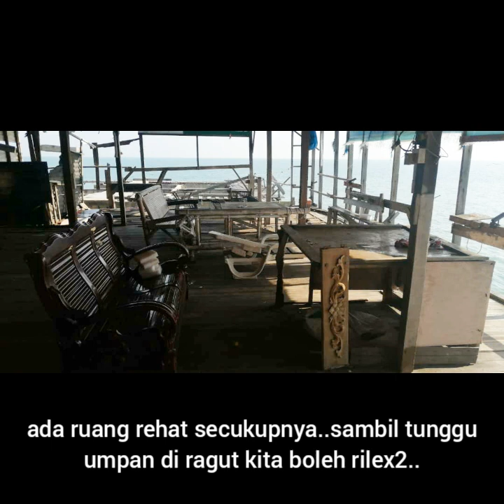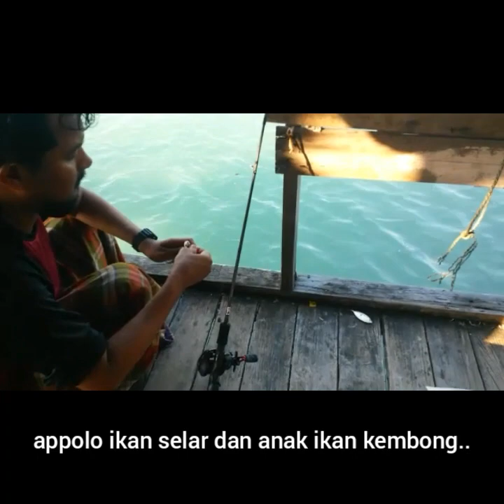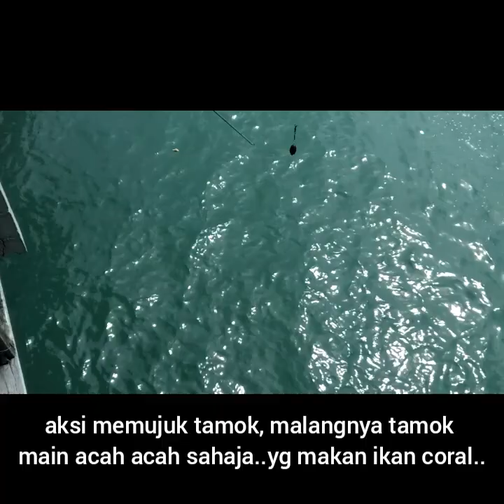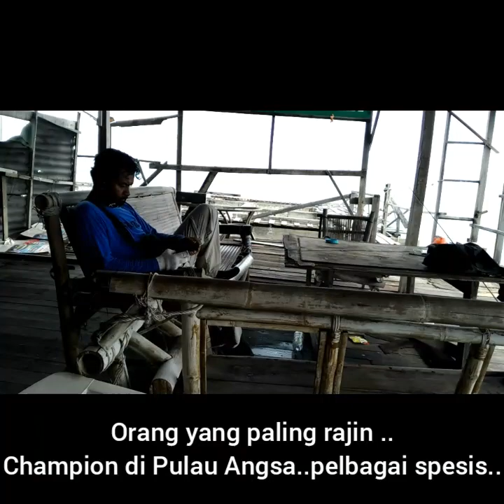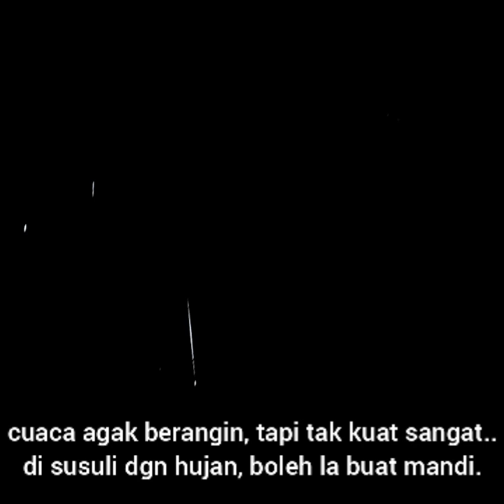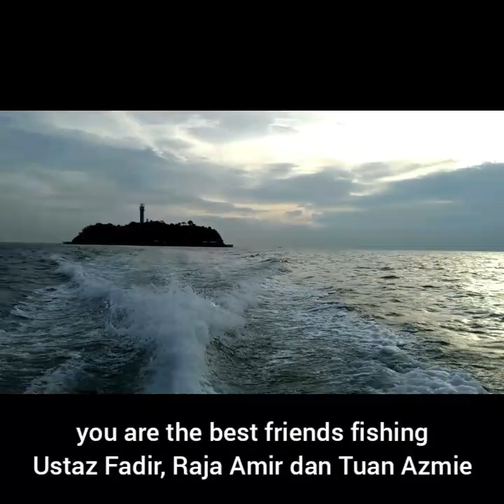Pulau Angsa | Jeram | Selangor | 9 & 10 Jun 2020